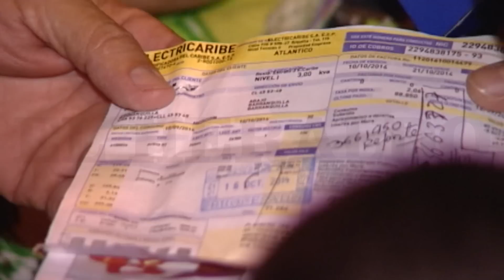Habitantes de Barrio Abajo protestan por falta de servicio de energía.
En la noche del miércoles, 5 de noviembre, habitantes de Barrio Abajo salieron a protestar por la falta del servicio de energía, ya que, según cuentan, el servicio había sido interrumpido desde el lunes festivo.
Las personas quemaron llantas cerca al puente de La María.